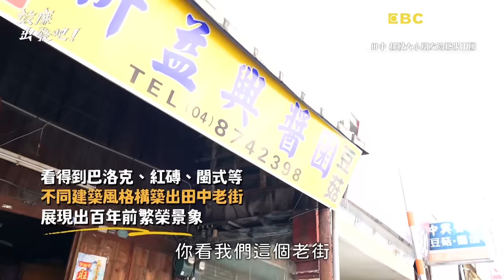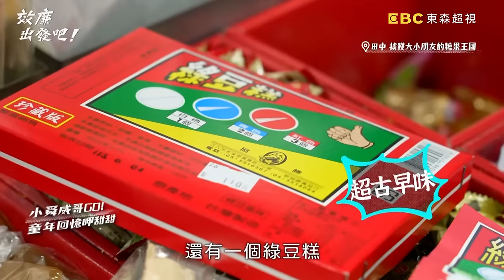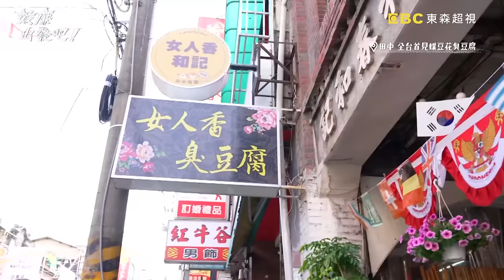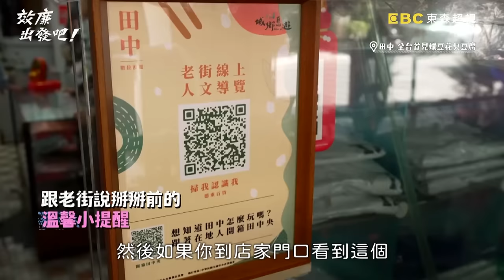全台首間蝶豆花臭豆腐！爆擊味蕾的香臭美味 貪吃鬼小舜掛保證：超好吃！【效廉出發吧】20240317 EP53 Part2｜📍彰化．田中．社頭｜許效舜 威廉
主題：百香果爸爸們的尋寶之旅

威許闖進襪子王國  手殘被嗆”爛芭樂”
威廉幫兒子百香果覓食  卻差點被”炸”飛？！
新手爸爸威哥，帶著小舜教父替兒子百香果尋寶去！
田中家常小吃高麗菜飯，讓威許兄弟愛不釋手，裡頭竟藏著小舜的家鄉味
傳承好幾代的古早味牛奶，威哥替百香果製作副食品卻差點被炸飛？！
露營區內上演相撲與恐龍的賽跑戰爭，兩人世紀大發現新品種的短腿恐龍！！！
要先接受魔鬼訓練才能品嚐的超濃郁蒜頭麵，小舜為了最愛美食使出吃奶力氣擊破木板啦！
威許找尋隱藏田野的雙色火龍果，初次品嚐火龍果全餐宴，兩人卻在啃果皮吃花苞是發生什麼事？
想知道更多精彩內容嗎，絕對要鎖定東森超視３３頻道周日晚間８點「效廉出發吧!」

✅ 龍吉高麗菜飯～田中人在地庶民小吃
✅ 車拍～田中九重葛花牆
✅ 飛龍米麩～田中人的台灣牛奶
✅ 田中老街～德東百貨～幸福糖果行～女人香臭豆腐
✅ 畯富農場～全株入菜火龍果料理
✅ 進發香蔥蜜麻花
✅ 清水那方～一泊三食豪華露營區
✅ 社頭樂活襪之鄉博物館
✅ 社頭蒜頭麵